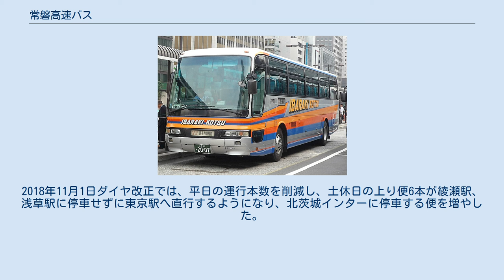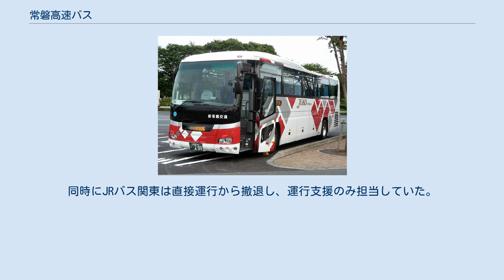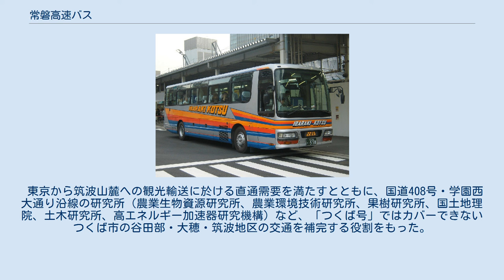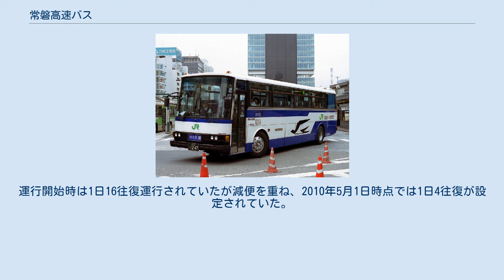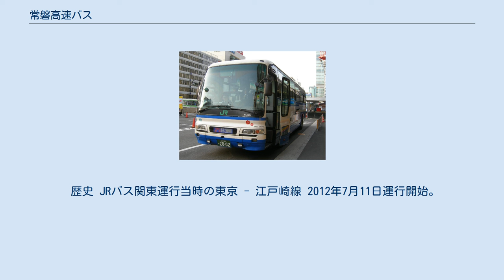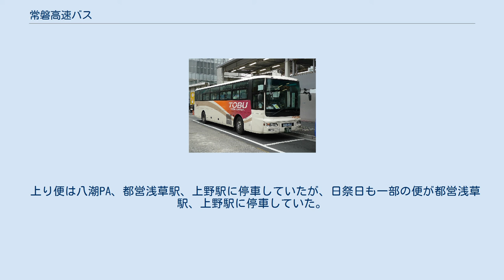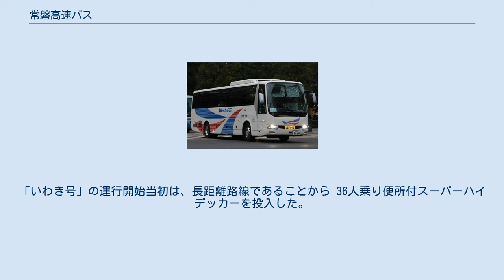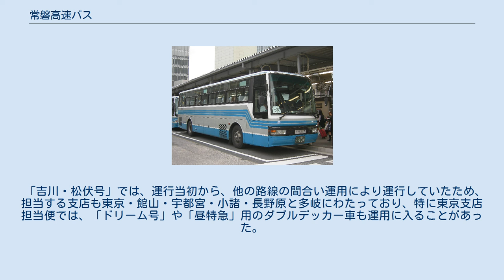常磐高速バス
常磐高速バス「つくば号」 常磐高速バス（じょうばんこうそくバス）は、主にジェイアールバス関東（JRバス関東）が運行に携わり、主に東京駅から常磐自動車道を経由して運行する高速バス路線群である。
 常磐自動車道を経由する高速バスは、各路線ごとに行き先にちなんだ愛称が設定されており、「常磐高速バス」は正式な路線総称として設定されたものではない。
しかし、運行事業者であるJRバス関東は、各路線群の総称として利用者向けの案内として公式サイト上で使用している 上、バス雑誌「バス・ジャパン」においても、運行事業者の担当者が執筆した記事において「常磐高速バス」と呼称している。
 また、これらの高速バス路線沿線に所在する施設において、公式サイトの交通案内で「常磐高速バス」と表記しているケースが複数存在する ほか、利用者用駐車場を併設した高速バス乗降場に「常磐高速バスターミナル」と掲示する事例も存在する など、利用者・事業者の双方に使用されている通称であることが伺える。
 常磐自動車道には、供用開始してからしばらくは高速バス路線の設定が行なわれていなかった。
これは、国鉄（後のJR）常磐線に特急列車が多数設定されていること、採算性に関してリスクがあったことや（1960年代から1970年代に一般道経由で運行していた常磐急行交通の急行バス失敗例もあった）などが理由として挙げられている。
その筑波研究学園都市も開発の進展により、東京方面との移動需要が多くなった。
 当時、筑波研究学園都市の研究学園地区への直通交通がなく、東京都心まで一般路線バスと鉄道を乗り継ぎ約2時間（つくばセンターの場合）かかっていた所要時間 が、高速バスの直行便を運行した場合40分から60分程度短縮されると見込まれた。
既に鉄道利用が定着している状況下、どの程度の需要を見込めるかは未知数であったと関係者は回顧している。
 最終的には、1日16往復で、1便あたり20人程度の利用者数を見込む こととして、東京駅とつくばセンターを結ぶ高速バス「つくば号」の運行が開始された。
 「つくば号」は開業後1ヶ月で1便あたり30人以上の利用者数となり、さらに3ヵ月後には1便あたり39.9人と東名高速線を上回る状態となった。
利用者の急増に対応し、開業5ヶ月後には1日30往復に増便、さらに1988年8月には1日56往復に増便された。
 「つくば号」が非常に良好な成績を収めたことから、JRバス関東では常磐自動車道を経由する高速バスの路線展開を進めることとなり、1988年4月27日からは東京駅と水戸駅を結ぶ「みと号」の運行を、同年6月1日からは東京駅と日立駅を結ぶ「日立号」の運行を開始した。
いずれの路線も鉄道と完全に並行する路線となったが、「みと号」は半年で1日平均利用者数は700人程度と当初の計画を超えた実績を記録、「日立号」も1日平均利用者数は180人程度とほぼ当初計画通りの実績となった。
 利用者数は順調に増加したが当初から予想されているにもかかわらず置き去りにされ、解決の見通しが立っていなかった問題点があった。
経路上にある首都高速道路6号向島線の渋滞である。
当時の首都高速道路は、中央環状線の江北ジャンクションと板橋ジャンクションを結ぶ区間が開通しておらず、都心に向かうところで放射線の3本がまとまってしまうという構造だったため、6号向島線の渋滞はよく知られていた。
さらに、この渋滞は、早朝・深夜を除けば、ほぼなくなる時間のない恒常的な渋滞であった。
 これに対して、各路線とも上り便の所要時間の設定を20分から30分程度多く設定するという、渋滞による遅れを見越したダイヤ設定として対応していた が、それでも予定時刻より遅れることは多く、利用者も30分程度の遅れを見越して乗車する状態であった。
「みと号」などでは、通常は途中休憩無しのところ、大幅な遅延が予想される場合は臨時に守谷サービスエリアで休憩するケースもみられるようになった。
 利用者もこの渋滞を問題視しており、つくば市内で発行されている新聞『筑波の友』 が「つくば号」利用者に対して行われたアンケート結果によれば、快適性に関する項目においては「不快」と「きわめて不快」を合わせて48パーセント程度に上っており、その理由として挙...